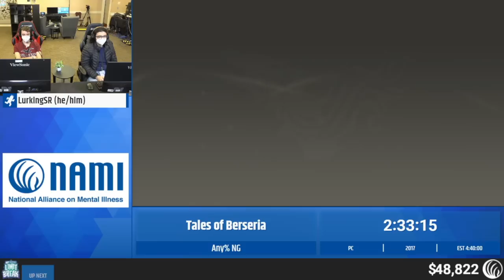Tales of Berseria by LurkingSR - RPG Limit Break 2022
Run Start: 1:20

RPG Limit Break 2022 was an RPG charity speedrun marathon, held October 16-22, 2022 in Salt Lake City, UT, in support of the National Alliance on Mental Illness

Game: Tales of Berseria
Category: Any% NG
Runner: LurkingSR